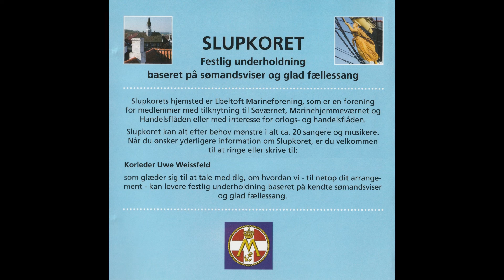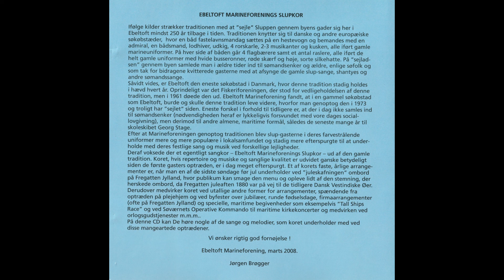Slupkoret - Mandalay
Kunstner: Slupkoret, Ebeltoft Marineforening
Album: Bølgeskvulp  På Vigen
Udgivelsesår: 2008